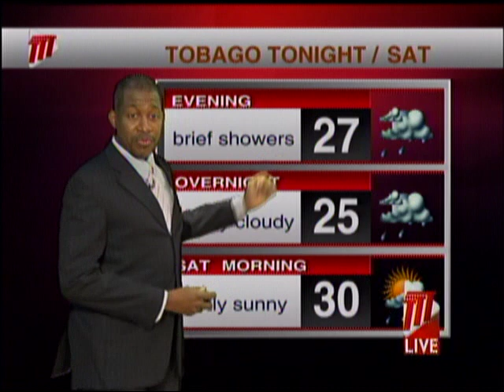Afternoon Weather - Friday August 14th 2020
Meteorologist Ean Wallace tells us the latest on Tropical Storm Josephine.